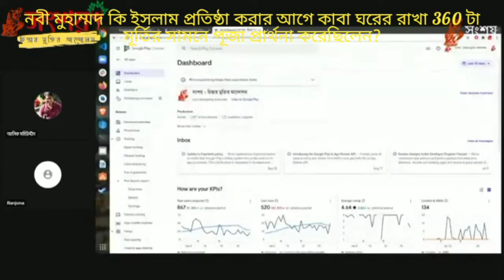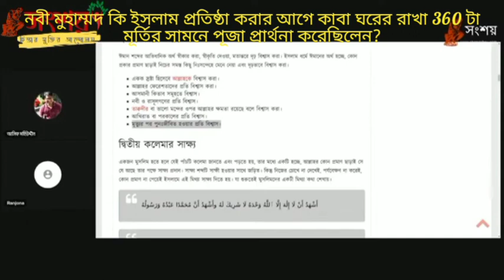নবী মুহাম্মদ কি ইসলাম প্রতিষ্ঠা করার আগে কাবা ঘরে রাখা 360 টা মূর্তির পূজা করেছিলেন?